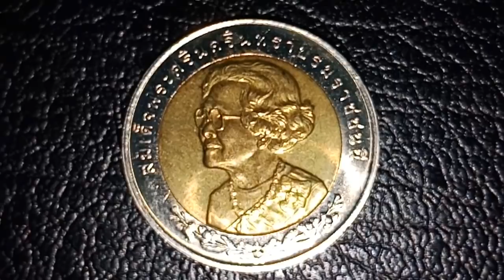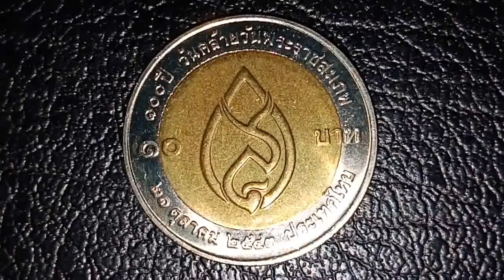รับซื้อเหรียญ 10บาท ในราคา 3500บาท | เหรียญครบ 100 ปี วันคล้ายวันพระราชสมภพ สมเด็จย่า วาระที่14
รับซื้อเหรียญ 10บาท โลหะสองสี วาระที่14 ในราคา 3,500บาท

เหรียญกษาปณ์ที่ระลึกครบ 100 ปี วันคล้ายวันพระราชสมภพ สมเด็จพระศรีนครินทราบรมราชชนนี ครบวาระ วันที่17 กุมภาพันธ์ 2544

ทางNG-Review นักสะสมธนบัตร และชนิดต่างๆ

รับเหรียญ 10บาท วาระที่14 100เหรียญ มูลค่าราคา 3,500บาท